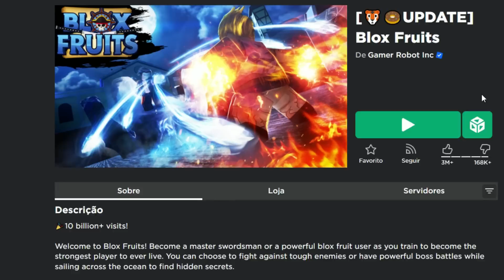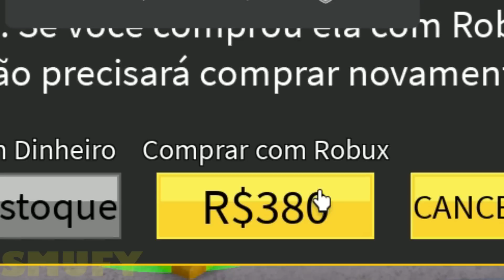ROBLOX Uma Experiência Blox Fruits 11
COM A ESPINHO PERMANENTE EM MÃOS, NADA PODE PARAR O PRO!

Neste vídeo estarei experiênciando pela 11 vez Blox Fruits, um jogo famoso inspirado no anime de One Piace